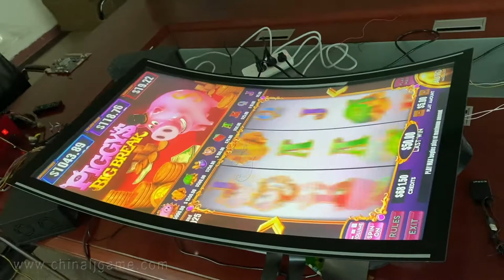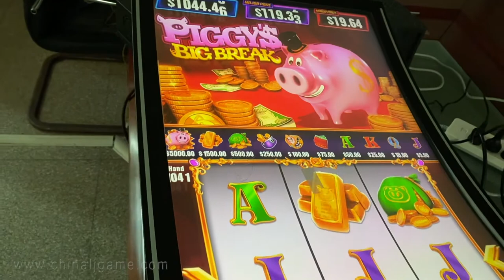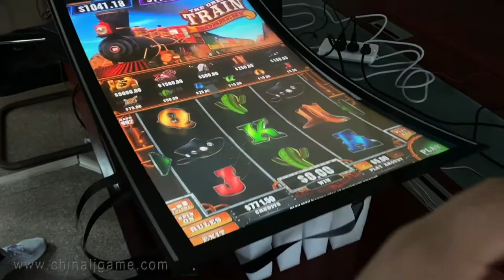43 Inch Fusion 4 Casino Touch Screen Slot Jackpot Vertical Buffalo Gambling Games Machines For Sale